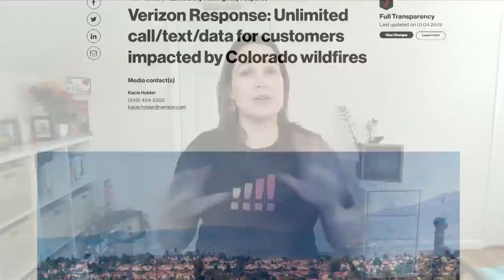Ultra Friday feels.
All the latest Ultra news. Plus, BlueJeans + Glass, and Colorado wildfire relief.

On today’s episode of Up To Speed Live, host Diana Alvear shared all of the news of a very exciting week at Verizon.

Here comes Ultra!

All eyes were on Verizon on Tuesday when CEO Hans Vestberg announced that we’re officially turning on C-band later this month. That means the power of Verizon 5G Ultra Wideband will soon be coming to 100 million people in the U.S. We’re excited about accelerating our wireless broadband rollout around the nation with 5G Home Internet and 5G Business Internet, while at the same time offering our best Unlimited plans for home, phone and business.

To celebrate, we debuted the 5G Ultra Show featuring big stars like Elizabeth Banks and Terry Crews, not to mention the biggest star of all — our 5G Ultra Wideband. We kicked things off by hearing from Verizon Business Group CEO Tami Erwin, Verizon Consumer Group CEO Manon Brouillette, Chief Technology Officer Kyle Malady and Marketing Chief Marketing Officer Diego Scotti. Hans spoke about the fundamentals of our business and our growth targets for the year.

If you would like to purchase your own Ultra t-shirt like Diana was sporting today, find all of the details $5.00 of every sale of the 5G Ultra Campaign Launch T-shirt is donated to the VtoV Employee Relief Fund

Get the Inside Verizon app ASAP

If you missed The Ultra Show, you’re not too late. The best way to enjoy it and everything else related to Verizon news is to download the Inside Verizon app. It’s the perfect place to watch when and where you like, and get lots of Inside Verizon extras. Get the app through the Apple App store and Google Play store

New Galaxy news

Samsung fans, get ready: The Galaxy S21 FE 5G is coming to Verizon It includes all the great features of the Galaxy S21 series in a fancy Fan Edition available at a more affordable price. Even better? You can trade in a qualifying phone on select Unlimited plans and save up to $700. Get your Galaxy S21 FE 5G starting next Tuesday, January 11.

BlueJeans + Glass

BlueJeans Meetings now comes preloaded on Glass Enterprise Edition 2 devices This allows a combination of Google Pixel, Glass Enterprise Edition 2 and BlueJeans Meetings to unleash new, hands-free ways to visualize the world. And for a limited time, customers can get up to $700 off Glass Enterprise Edition 2 when purchased with a Pixel 6. We will share more on this news in a few weeks when the glasses are available for purchase.

Relief for Colorado wildfire victims

Last weekend, wildfires devastated communities in and around Boulder, Colorado. Tuesday, we announced that Verizon is providing unlimited calling, texting, and data to customers in the areas most impacted by the wildfires in Boulder and Jefferson counties. You don’t have to do anything to benefit from the offer. To those of you who live there or who have loved ones in that area, our hearts are with you.